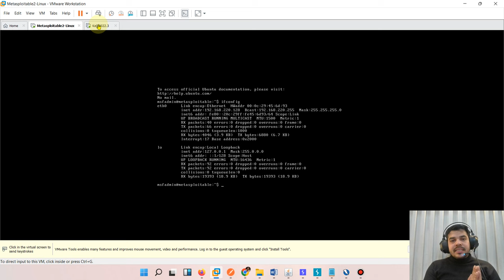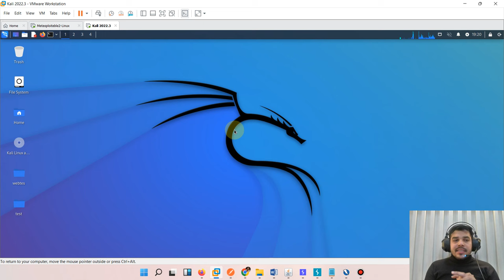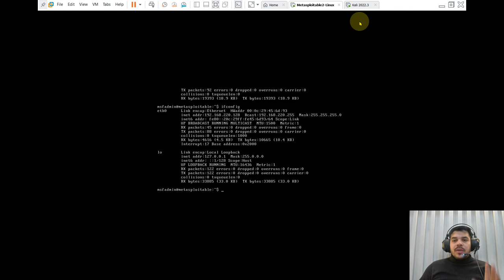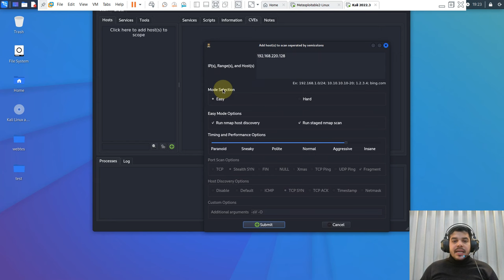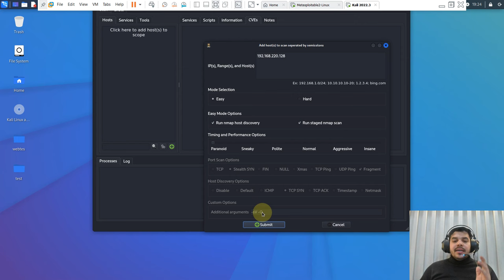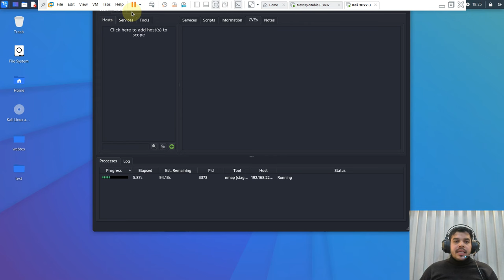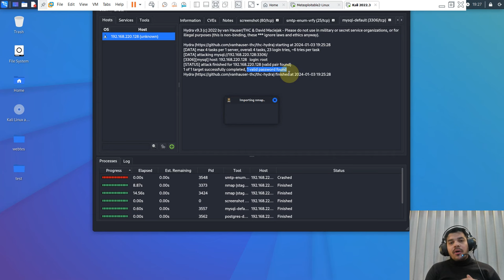😲सिर्फ IP Address से किया hack ? जाने कैसे हुआ 🤔 | hacker vlog | cyber security full course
In this video we will discuss about is it possible to access machine using IP address? How to check if your system is vulnerable or not? Let's explore more about Legion to check the security we need to add on our system. It will help you secure your computer systems.